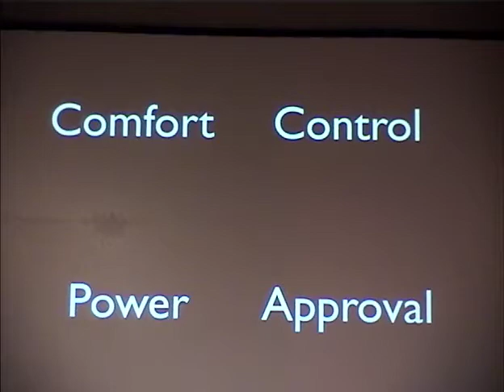2012-10-20 He Loves Me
Stand-Alone Message

Tracy Johnson, presents her first ever sermon.  This is what she said about it: "I intellectually knew of his love for me, based on his promises, but I didn't believe them at a heart level. The false idols in my life were louder than his whispers.  God placed that peace of his unconditional love in my heart and I'm so grateful!"

Audio and Sermon starts at 1:00.